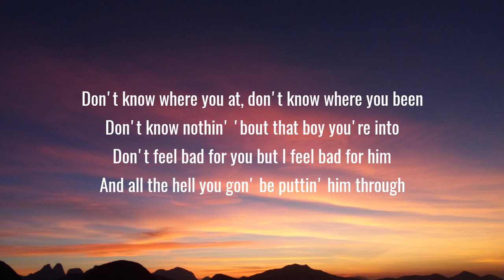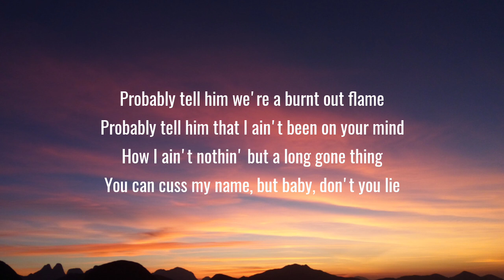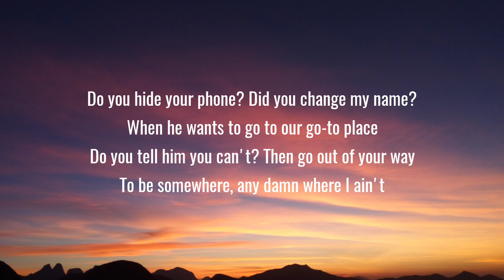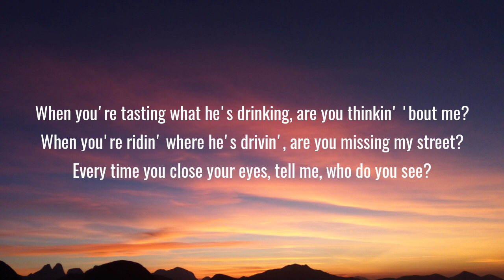Morgan Wallen - Thinkin’ Bout Me (Lyrics)